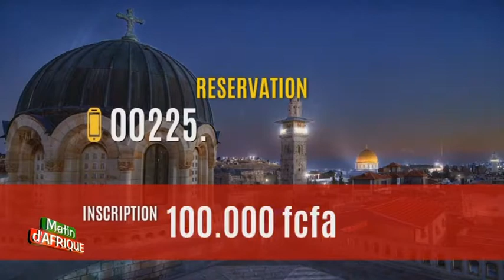Matin d'Afrique Ruth 2017 09 06 1